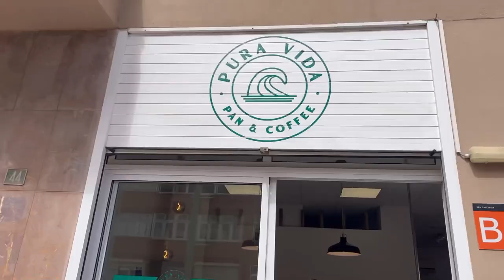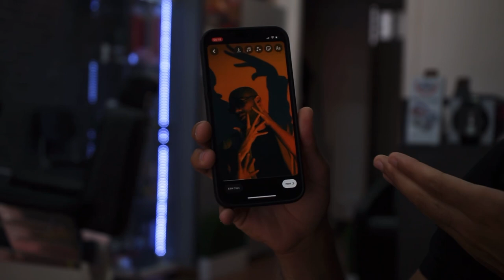a day in the life of BOTTOMG